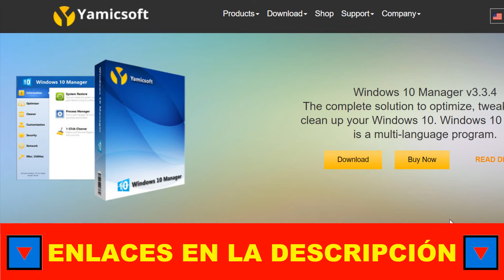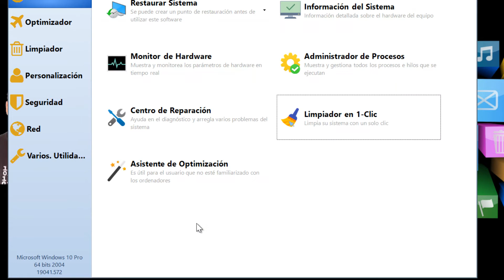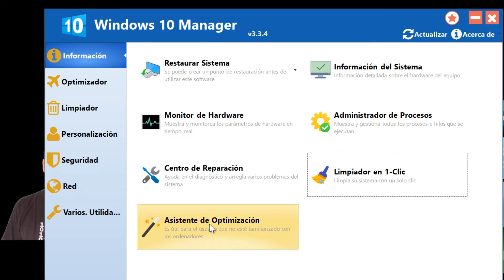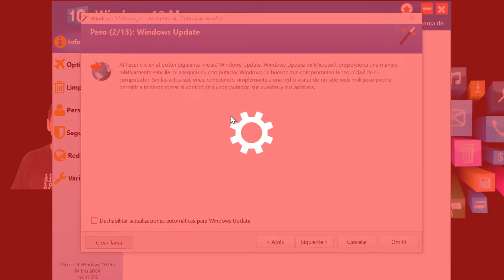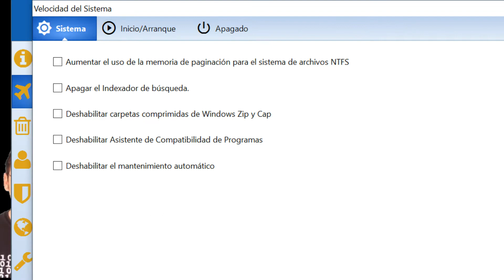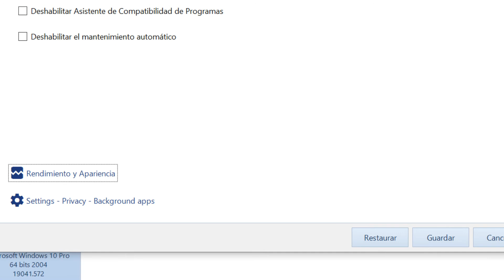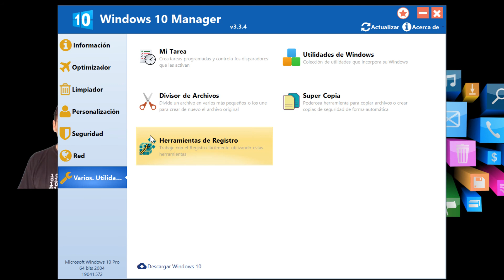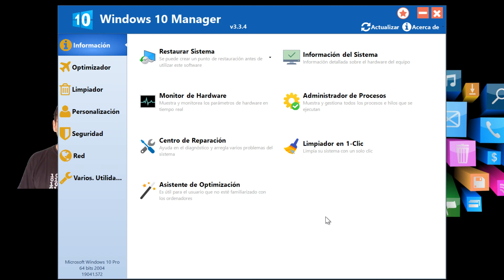⚙️ Optimiza con Windows 10 Manager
Hola de nuevo Infonauta bienvenida o bienvenido a una nueva entrega de tu canal de YouTube Infoductiva 2 en esta ocasión vamos a ver una aplicación con la que me acabo de topar que se llama Windows 10 Manager de la empresa Yamicsoft y me ha parecido lo suficientemente interesante como para crear un vídeo explicando de qué forma utilizarlo...

con esta aplicación podrás optimizar y acelerar tu Windows 10... interesante verdad?

Comenzamos...

bueno en primer lugar esta es la página del creador de esta magnífica aplicación Yamicsoft... te dejaré el enlace en la descripción del vídeo como siempre suelo hacer...

esta es la aplicación recién abierta, como es lógico no te voy a explicar como instalarla ya que es muy simple... descargas... siguiente... siguiente... siguiente y ya está...

en el primer arranque te puede solicitar crear un punto de restauración como copia de seguridad ...

eso ya lo dejo a tu elección...

la idea principal es que esta aplicación como ves tiene una serie de opciones en la barra de la izquierda y en este momento nos encontramos en información, desde aquí nos permitirá restaurar el sistema sí tenemos alguna copia de seguridad...

nos permitirá también revisar la información del sistema...

aquí tenemos el monitor de hardware para ver los parámetros de nuestra maquina a tiempo real...

el administrador de procesos... centro de reparaciones...

limpiador en un click y asistente para optimizador... bien, cómo ves tenemos varios apartados cada uno de ellos nos permite diferentes opciones pero como primera acción yo recomiendo en primer lugar darle al limpiador en un click... cómo ves nos da las opciones... vamos a seleccionar todo lo que queremos eliminar...

Recuerda... es muy importante ver los vídeos de principio a fin ya que a lo largo de los mismos doy claves imprescindibles que te podrías perder.

Windows10 Mantenimiento Optimizar Infoductiva Infoductiva2 Tutorial Curso PedroMRenaut ¿Quieres solicitar un vídeo en concreto?